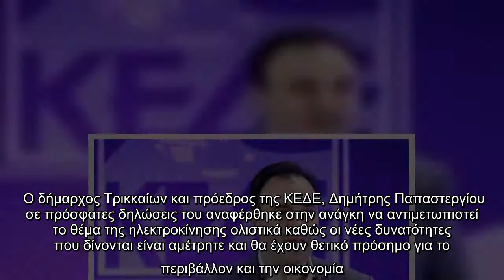Παπαστεργίου: Ήρθε η ώρα για ηλεκτροκίνηση όλων των οχημάτων